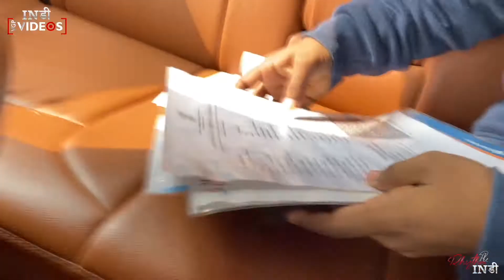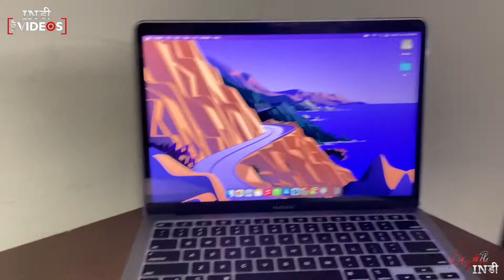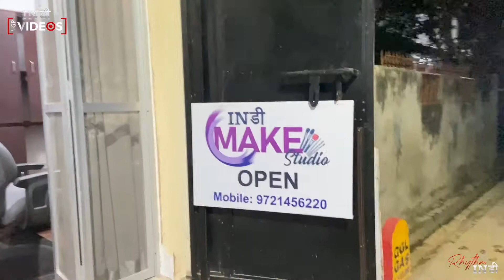Daily VLOG #32 | Kshitij Got Fully Vaccinated | Indie VGP Videos | Rhythm Indie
This Channel of Rhythm Indie is Named as Indie VGP Videos, Where VGP means Vlogs, Games & Pranksters... - Miscellanies Videos
This Channel is driven by Gagan Indie

Rhythm Indie SOCIAL MEDIA LINKS :-

Gagan Indie Social Handle Links :-

Kshitij Indie Social Handle Links :-

Sagar Indie Social Media Links :-

Need Love,Blessings and Support...
Thanks,
Rhythm Indie